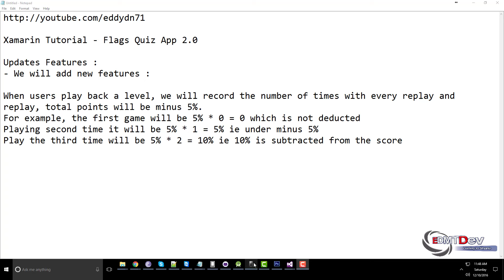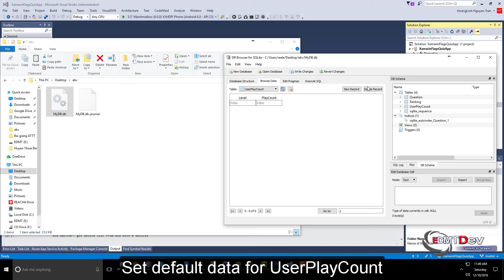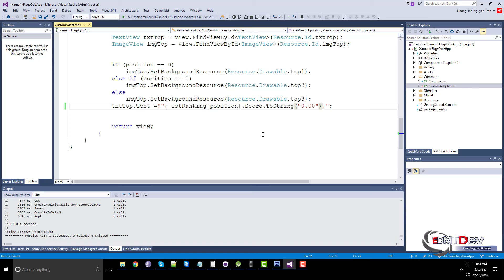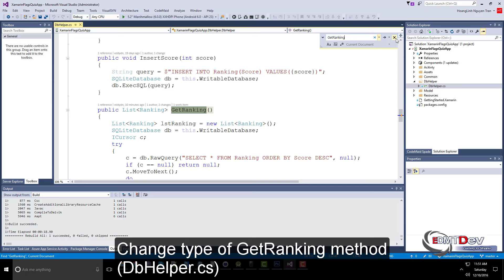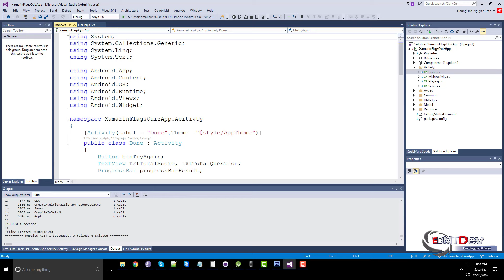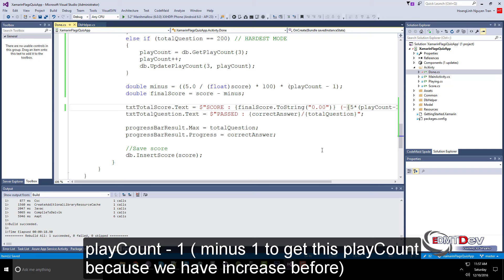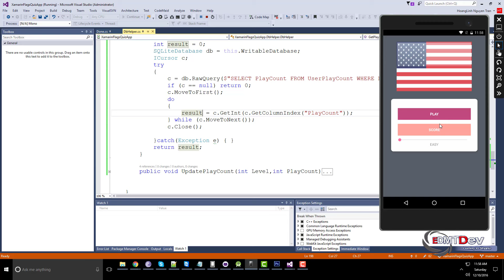Xamarin Android Tutorial - Flags Quiz App Upgrade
New upgrade 2.0 for Flags Quiz App

Updates Features :
- We will add new features :

When users play back a level, we will record the number of times with every replay and replay, total points will be minus 5%.
For example, the first game will be 5% * 0 = 0 which is not deducted
Playing second time it will be 5% * 1 = 5% ie under minus 5%
Play the third time will be 5% * 2 = 10% ie 10% is subtracted from the score.

xamarin tutorial,
learn xamarin,
xamarin android,
xamarin cross platform tutorial,
tutorial android,
tutorial xamarin android xamarin android, android xamarin